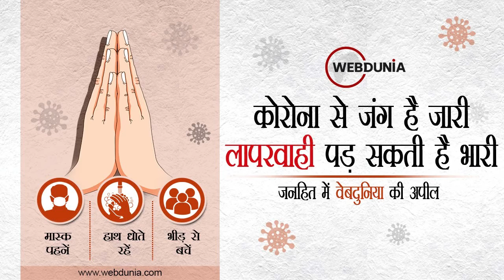पति Virat kohli से ये चीज उधार लेती हैं Anushka sharma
बॉलीवुड एक्ट्रेस अनुष्का शर्मा और विराट कोहली 11 जनवरी को एक बेटी के माता-पिता बने हैं। उन्होंने अपनी बेटी का नाम वामिका रखा है। वहीं इन दिनों दोनों अपने पैरेंटहुड को एंजॉय कर रहे हैं। वहीं फैंस उनकी लाडली की पहली झलक देखने को भी बेकरार हैं।